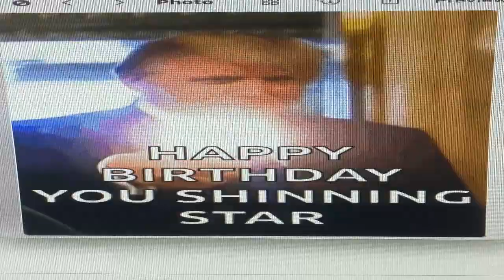Donald Trump wish you a happy birthday